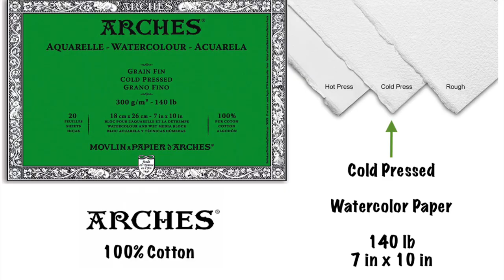Watercolor Deer in Winter Painting Tutorial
I decided to move with my watercolor tutorials to my main YouTube Channel :

Hi Guys :) Sharing how I’m painting Deer in Winter in watercolors using Winsor&Newton Professionals.

Materials & Media:
- Paints: Winsor&Newton Professional
- Paper:  Arches Cold Pressed, 100% cotton, 140 lb, 7 in X 10 in
- Brushes: Restaurohouse:  Series 801: 1.5” ; Series 900: 6
-                 W&N series 7: 1
-                 Kolibri 3006: 0
- Masking Fluid: Winsor&Newton

My color palette:
Winsor violet (Dioxazine), French ultramarine, Antwerp blue, Winsor blue (green shade), Indanthrene blue,  Indigo, Perylene green, Neutral tint, Yellow ochre, Vandyke brown, Sepia, White gouache